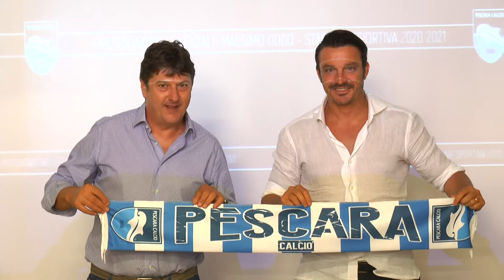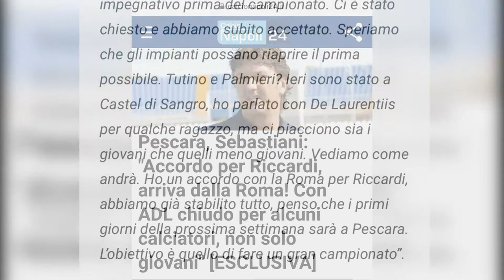Pescara, vicini il baby Riccardi e il ritorno di Zampano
Ore febbrili di calciomercato per il Pescara. In attesa di ufficializzare Valdifiori, il delfino è pronto a riabbracciare il terzino Zampano ed è vicino al giovane talento della Roma Riccardi